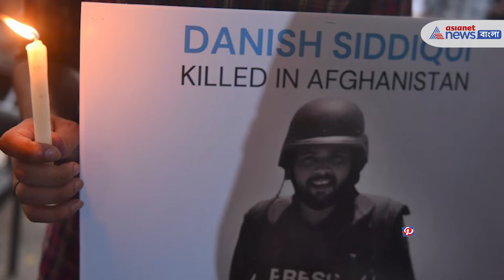Second Time Danish Siddiqui among 4 Indians| দ্বিতীয়বার পুলিৎজার দানিস সিদ্দিকির,সঙ্গে আরও ৩ ভারতীয়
দানিশ ২০২১-এর আফগানিস্তানে তালিবানদের যুদ্ধের ভয়ঙ্কর ছবি তোলার সময় হামলায় প্রাণ হারিয়েছিলেন (Danish Siddiqui)। ব্রেকিং ফোটোগ্রাফি বিভাগে (Pulitzer in Breaking Photoghraphy) তাঁদের তোলা ছবিগুলি মনোনীত হয়েছিল। সেখানে থেকেই বিচারকরা তাঁদের ছবিগুলিতে সেরা বলে চিহ্নিত করেন। বিচারকদের কথায় ভারসাম্যপূর্ণ, অন্তরঙ্গতা ও ধ্বংসাত্মকতা - এই তিনটি কারণে তাঁদের ছবিগুলি দর্শকদের মতে একটি বিশেষ অনুভূতি তৈরি করেছিল। - এমনটাই জানিয়েছে পুলিৎজার কমিটি। রয়টার্সের (Reuters) সাংবাদিক আফগানিস্তানে তালিবানদের (Taliban Rulled Afhganistan) হামলায় শিষনিঃশ্বাস ত্যাগ করেছিলেন। এছাড়াও বিজয়ীদের তালিকায় রয়েছেন আরও তিন ভারতীয়। তাঁরা হলেন দ্য ওয়াশিংটন পোস্টের (The Washington Post) আদনান আবিদি (Adnan Abidi), সান্না ইরশাদ মাট্টু (Sanna Irshad Mattoo) ও অমিত দাভে (Amit Dave)। প্রত্যেকেই কোভিড-১৯এর (COVID-19) মৃত্যু সংক্রান্ত ছবি তুলে সেরার তালিকায় জায়গা করে নিয়েছেন। সোমবারই সাংবাদিকতা, বই, নাটক ও সঙ্গীতে পুলিৎজার পুরস্কার বিজয়ীদের নাম ঘোষণা করা হয়েছে। বিচারকদের কথায় ভারসাম্যপূর্ণ, অন্তরঙ্গতা ও ধ্বংসাত্মকতা - এই তিনটি কারণে তাঁদের ছবিগুলি দর্শকদের মতে কটি বিশেষ অনুভূতি তৈরি করেছিল। - এমনটাই জানিয়েছে পুলিৎজার কমিটি। সোমবারই সাংবাদিকতা, বই, নাটক ও সঙ্গীতে পুলিৎজার পুরস্কার বিজয়ীদের নাম ঘোষণা করা হয়েছে।